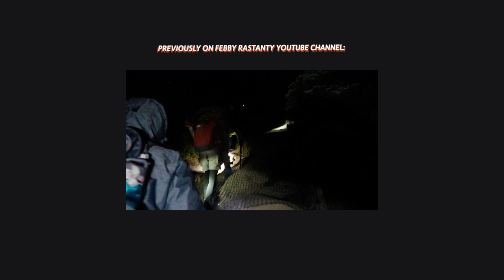NGINEP DI DANAU SEGARA ANAK & PULANG LEWAT JALUR TOREAN! ❤️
So this is the last episode of My Rinjani’s vlog series. I hope you guys enjoy the video as much as i do making it. ❤️